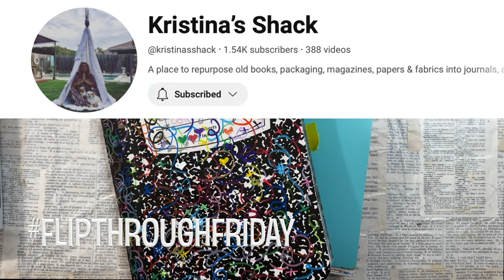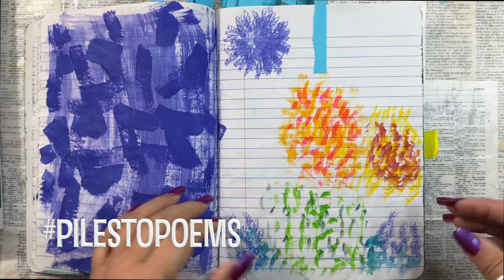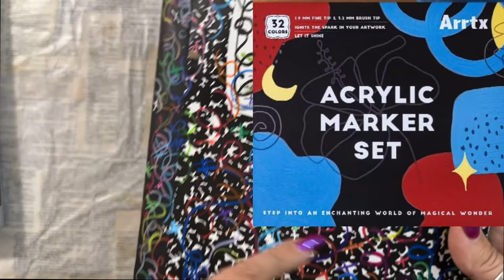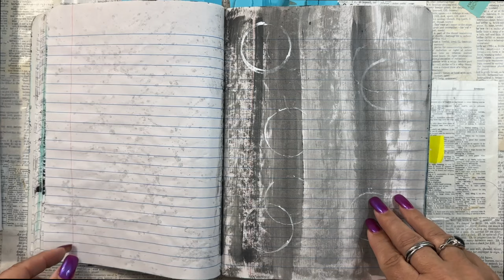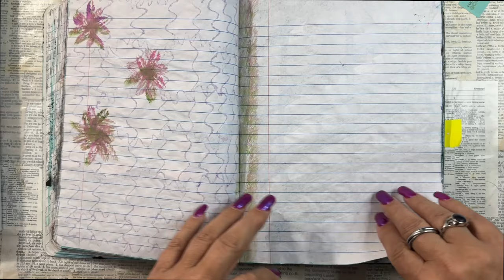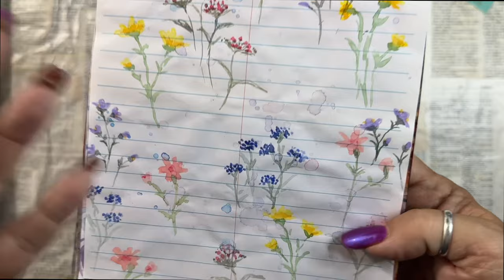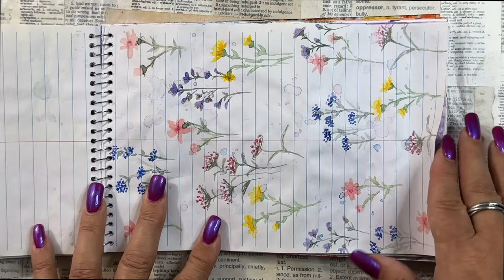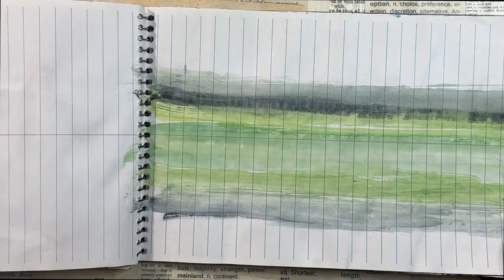12 Days of Composition Books (BONUS) Turn a composition book into a GLORIOUS collection of pages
Okay, so you're in for no longer wasting paint, but WHAT to do with it? Here's one of my FAVORITE ways to use it up. AND it turns a composition book into a glorious collection of painty papers (or collage fodder or background pages aplenty).

Go check out @CatHand on unwanted paint (NINE!!! Years ago 😱)